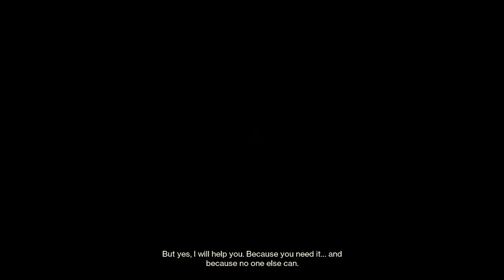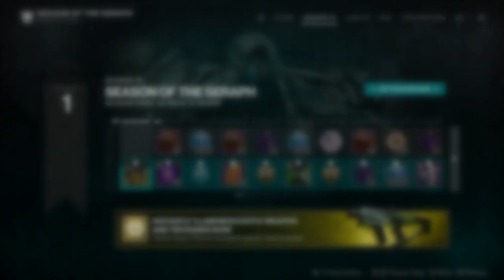New Seraph Gameplay